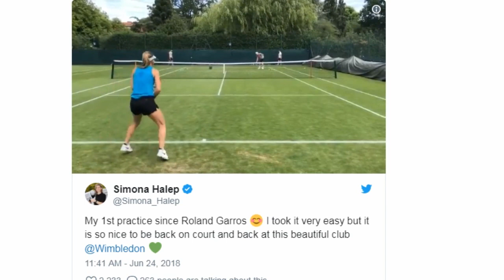Simona Halep TRAINING HARD TO WIN THE WIMBLEDON TITLE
Simona Halep  Ready for WIMBLEDON Grass Heaven
She posted on twitter a video with her practicing on grass for the pure white Grand Slam